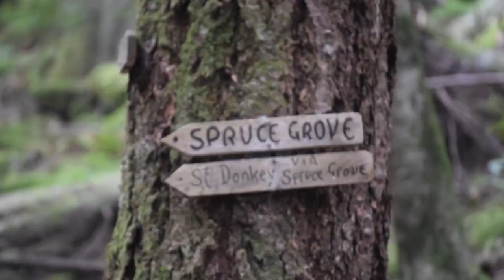57 seconds of Cortes Island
It's not the longest of videos but I wanted to capture a few moments of beauty during my camping trip and thought it was a great opportunity to remind everyone to never take our beautiful planet for granted and to fight to keep it as blue and as green and as vibrant as it is now because one day it could all be gone,